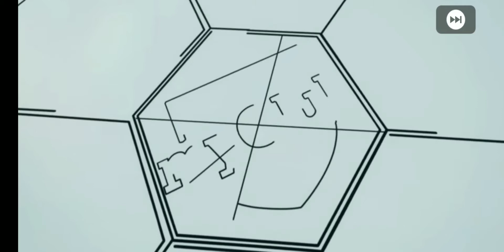Club selection : PSG 😎😁👍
Assalamualaikum guys tq dor support me and enjoy the video my subscriber n my target for this month 35 subscriber n share my channel to your friends ok